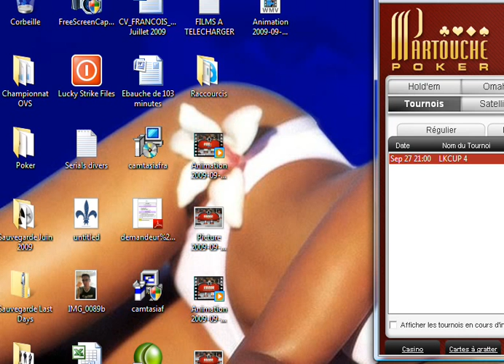Heads Up - Table Finale Enfer du dimache du 20 septembre 2009 Partouche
L'un de nos  joueurs en table finale face à Pendjab.